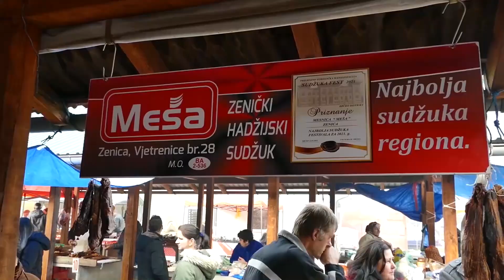Sad su nama došle, jarane, Švabe, ako sad ne prodamo, kad ćemo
Posjetili smo prodavače i popričali o godini na izmaku i očekivanjima u novoj.